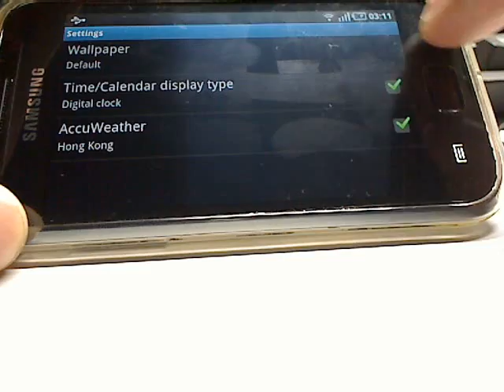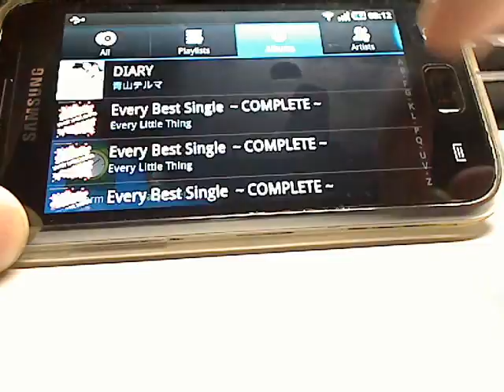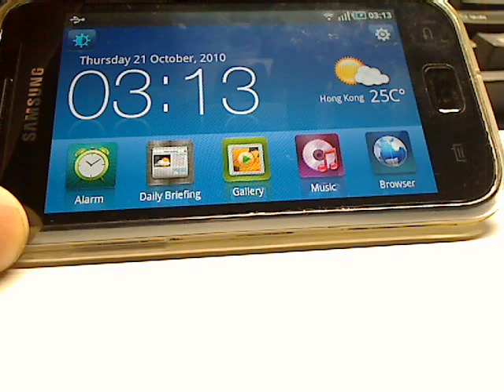I9000 Desk home